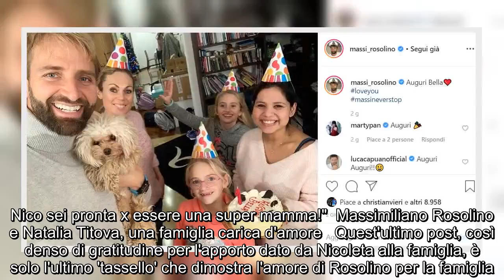✅ Massimiliano Rosolino, l'emozionante post per la colf incinta: "Sarai una super mamma"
✍  Chi frequenta il profilo Instagram di Massimiliano Rosolino lo sa. Da sempre l'ex nuotatore e conduttore televisivo condivide via social alcuni momenti divertenti insieme a Nicoleta, la colf che si prende cura della casa e dei figli avuti dal campione sportivo con la ballerina Natalia Titova. Perché si sa, il lavoro nel mondo dello spettacolo porta spesso i genitori ad assentarsi da casa per le tournée in giro per l'Italia. E così, nel pomeriggio di ieri, non poteva mancare un emozionante post di auguri per la gravidanza della donna.   Gli auguri di Massimiliano Rosolino alla colf incinta   Un bel pancione in primo piano, con la mano di Massimiliano che lo accarezza dolcemente. "Direi che sei pronta", scrive Rosolino, "Dopo quasi 6 anni nella Master class di casa Rosolino, tra pannolini e ciucci sei passata al reparto sport. Tra costumi e chignon potresti aprire un canale YouTube di cui sarei ovviamente il manager! I compiti, gli spuntini e le corse per prendere in tempo da scuola le  ...